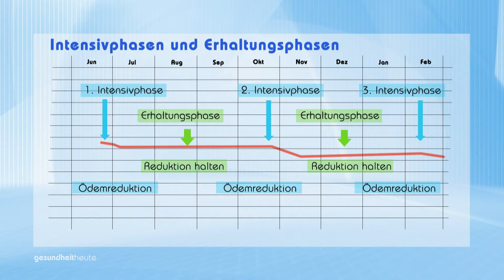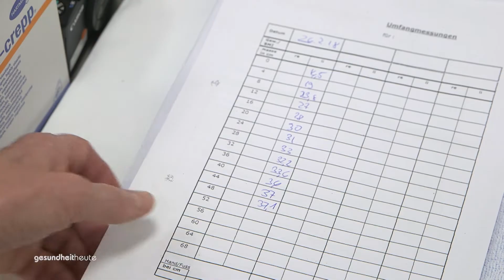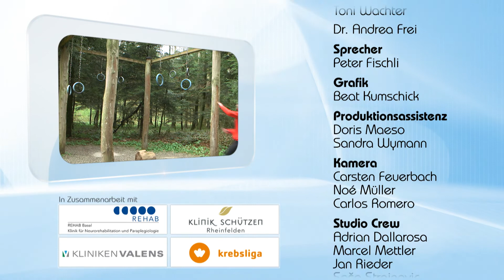Geschwollene Arme und Beine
Sendung vom 02. Juni 2018

00:27 – Geschwollene Arme und Beine
03:47 – Studiogespräch mit Dr. Daniela Reutter und Claudia Vogt-Auerbeck
06:24 – Wie funktioniert die Lymphdrainage?
15:01 – Studiogespräch mit Prof. Nicole Lindenblatt
21:04 – Ohren richtig putzen? Das ist gar nicht so einfach

Es gibt Menschen, die haben angeborene Schwellungen an Armen oder Beinen. Andere bekommen Stauungsprobleme nach Krebstherapien. Wenn wegen Krebs Lymphknoten entfernt werden müssen, hat dies oft schlimme Folgen. Es kann zu einer Stauung von Flüssigkeit aus den Lymphgefässen kommen, sodass ein Arm oder Bein enorm anschwillt. Solche Schwellungen sind schmerzhaft und sehr einschränkend und müssen unbedingt behandelt werden.

Im Studio zeigt Dr. Daniela Reutter, Oberärztin Angiologie am Universitätsspital Zürich, welche Therapiemassnahmen am besten wirken. Gezeigt wird ebenso, was mit einer Lymphdrainage erreicht wird und welche Bandagen und Kompressionstechniken Linderung verschaffen. Zudem wird eine neue innovative Operationstechnik vorgestellt, bei welcher Prof. Nicole Lindenblatt, Leitende Ärztin Plastische Chirurgie am Universitätsspital Zürich, Lymphgefässe wieder neu verbindet.